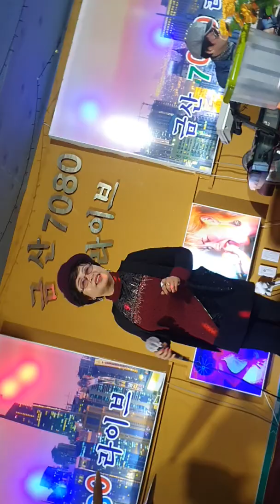금산동호회가수 한영숙 요지경 원곡양순이